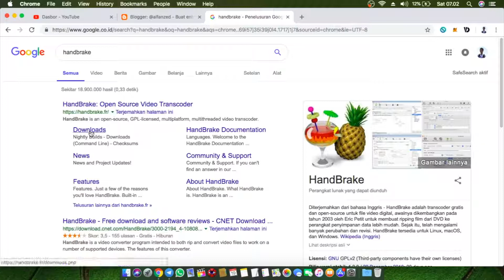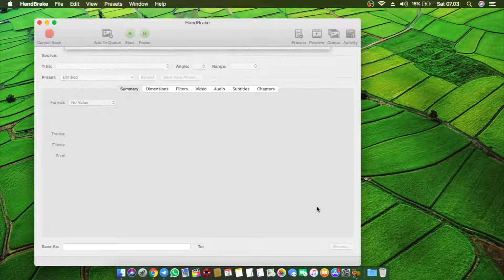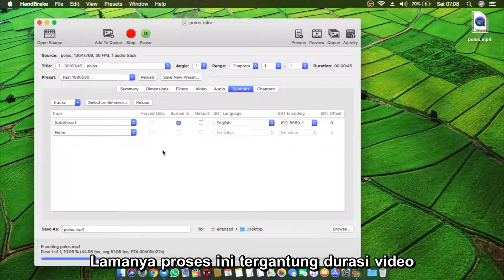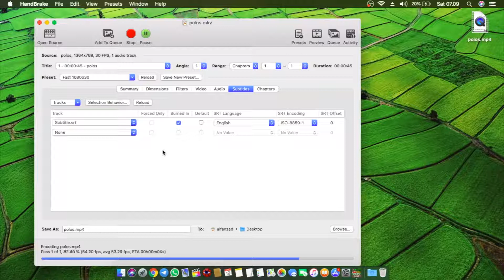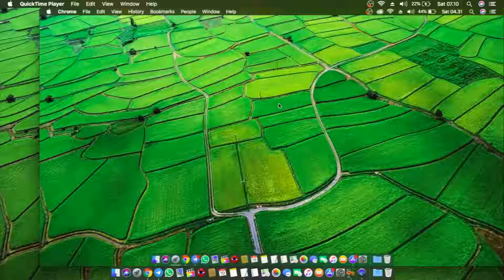Cara Membuat Hard Subtitle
Download HandBrake